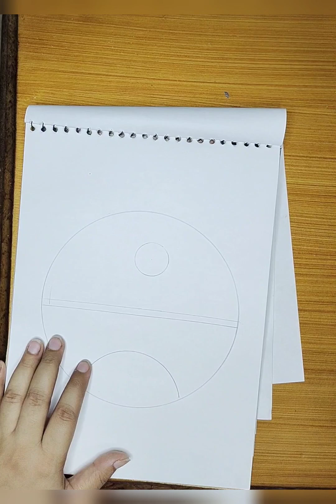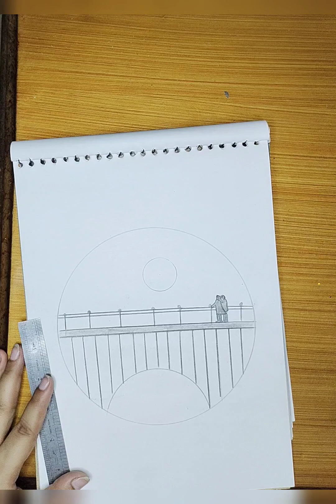"Easy Beautiful Pencil Sketching: Drawing a Romantic Couple on a Bridge"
In this video, we're diving into the world of colored pencil drawing as we bring to you a mesmerizing creation of a romantic couple on a picturesque bridge. Watch as we guide you through the step-by-step process of using colored pencils to capture the subtle emotions and intricate details that make this scene truly enchanting. Whether you're a seasoned artist or just starting your creative journey, join us in exploring techniques, tips, and tricks that will elevate your pencil art to the next level. Get ready to be inspired and unleash your creativity on paper!